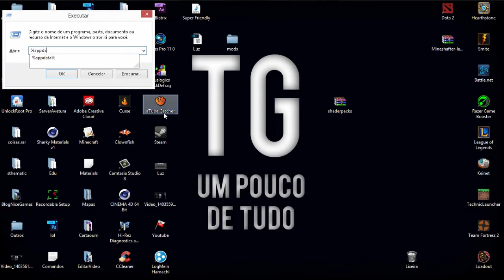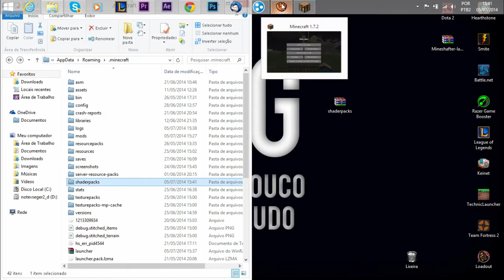Como instalar Shaderspack - Qualquer versão - Shaders Mod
Aprenda a instalar shaderspack no seu minecraft!

Olá meu nome é Eduardo!

Quer Saber se seu PC pega esse jogo?

▀▀▀▀▀▀▀▀▀▀▀▀▀▀▀▀▀▀▀▀▀▀▀▀▀ Twitter Novo: @TestesGames